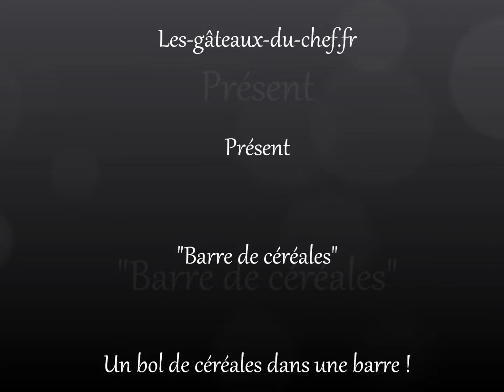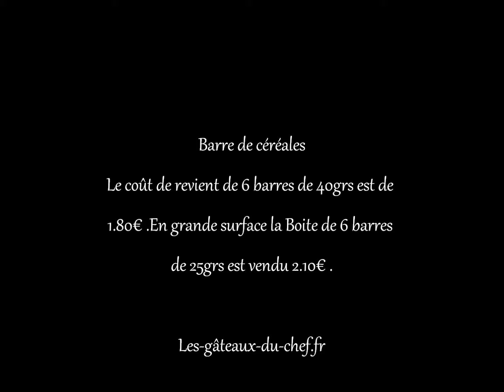Barre de céréales [Les-gâteaux-du-chef.fr]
Méthode de fabrication